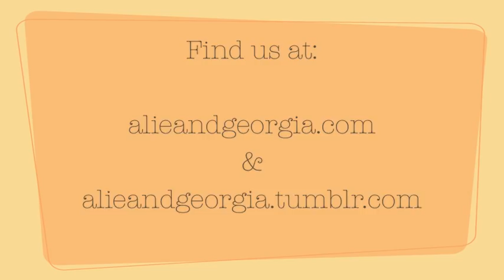Prosecco Problems With Alie & Georgia #2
We're Alie & Georgia. We met while one of us was peeing in a bush outside of a dive bar, so we know a lot about manners. In this episode of Prosecco Problems, we invite Molly Prather to address bar etiquette.